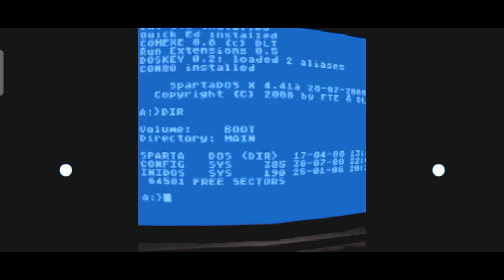THE SHIP - Horror Game | Full Gameplay | Android Gameplay | Escape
It's an android gameplay with escape ending and in this The Ship horror game full gameplay we are in the ship with a monster.  The monster always roam around in the ship but we have to find a way to escape. We have to open two doors to enter the secret doors. Watch full gameplay of The Ship android horror game.